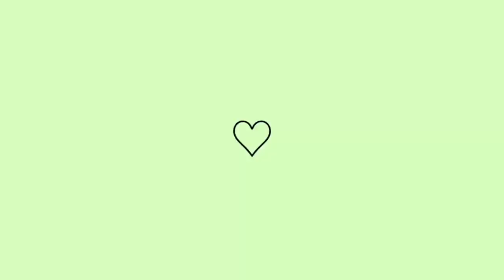MONTEI UMA AVATAR DE OLHOS FECHADOS || Avakin Life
Montei uma avatar inteira no avakin, rosto e look, de olhos fechados e analisei com vocês como ela ficou.